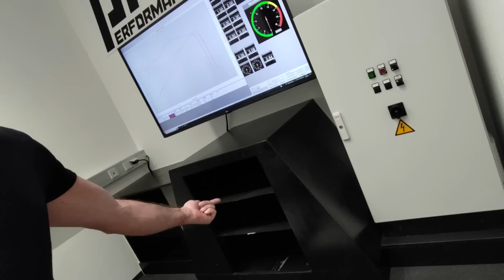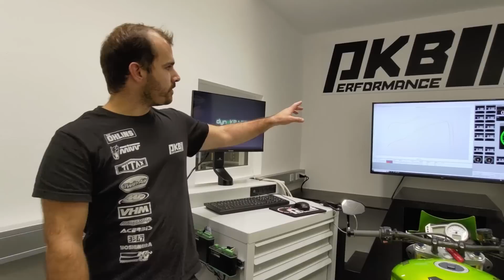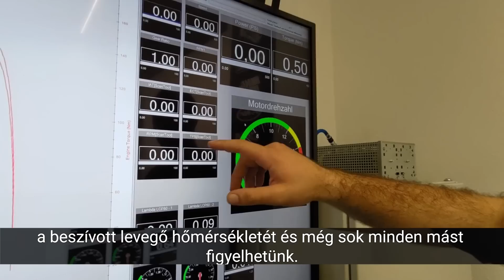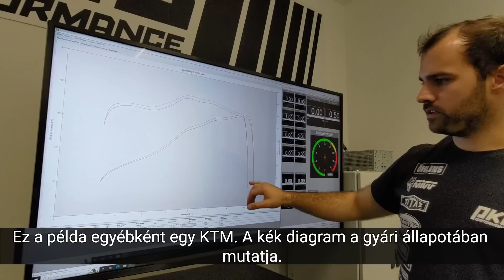PKB Performance - 4. rész – Dyno pad, a legprofibb cucc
Mindig lehet javítani a gyári beállításon, ha pedig módosítasz a motorodon, akkor alap, hogy a legtökéletesebbre legyen behangolva!

A PKB Performance-nál olyan szakembert találsz, amilyen nem sok van Európában!

Kevesebb jelenjen meg